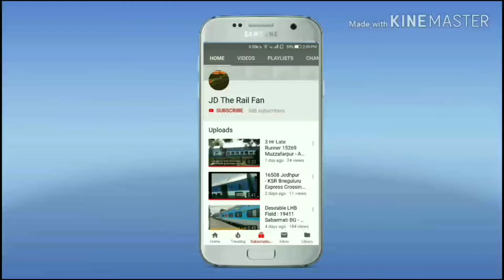11039 Kolhapur SCSMT - Nagpur Jn Maharashtra Express Crossing With WAP 4 At Nagpur Outer !!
The 11039/11040 Maharashtra Express is an Express train belonging to Indian Railways that run between Gondia Junction and SCSMT Kolhapur in India. It operates as train number 11040 from Gondia Junction to SCSMT Kolhapur and as train number 11039 in the reverse direction.

Maharashtra Express OverviewService typeExpressCurrent operator(s)Central RailwayRouteStartGondia JunctionStops60 as 11039 Maharashtra Express, 58 as 11040 Maharashtra ExpressEndShri Chhatrapati Shahu Maharaj TerminusDistance travelled1,346 km (836 mi)Service frequencyDailyOn-board servicesClass(es)AC 2 tier, AC 3 tier, Sleeper Class, Unreserved/GeneralSeating arrangementsYesSleeping arrangementsYesCatering facilitiesNo Pantry car attached but availableObservation facilitiesRake Sharing with 11023/24 Sahyadri ExpressTechnicalRolling stockStandard Indian Railway ICF coachesTrack gauge1,676 mm (5 ft 6 in)ElectrificationPartialOperating speed110 km/h (68 mph) maximum
47.09 km/h (29 mph), including halts

It holds the current record for the longest distance covered in one state as its entire run of 1,346 km (836 mi) is entirely within Maharashtra [1]

This train is named after the state of Maharashtra. Although its name puts it in the league of trains named after their states .i.e. Kerala Express, Tamil Nadu Express, Andhra Pradesh Express etc., it does not connect the State & National Capitals.

11040 Maharashtra Express - Unreserved/General coach

Coaches :

The 11039/11040 Gondia Kolhapur Maharashtra Express presently has 1 AC 2 tier, 2 AC 3 tier, 8 Sleeper Class & 5 Unreserved/General coaches.

It does not carry a Pantry car coach.

As with most train services in India, Coach Composition may be amended at the discretion of Indian Railways depending on demand.

Service :

The 11039 Gondia Kolhapur Maharashtra Express covers the distance of 1,346 km (836 mi) in 28 hours 45 mins averaging 46.82 km/h (29 mph) & 28 hours 25 mins as 11040 Kolhapur Gondia Maharashtra Express averaging 47.37 km/h (29 mph).

As its average speed in both directions is below 55 km/h (34 mph)as per Indian Railway rules, it does not have a Superfast surcharge.

It reverses direction twice during its run at Daund Junction & Pune Junction.

Traction :

As the route is partly electrified, a Bhusaval based WAP 4 loco hauls the train from Gondia Junction until Pune Junction after which a Pune based WDM 3A takes over until Kolhapur.

Watch Video On High Resolution
(4K 60FPS) :
Watch Video On 4k 60fps

See You All At Next Video.
Keep Calm & Support me.